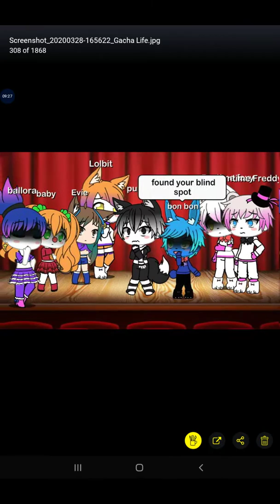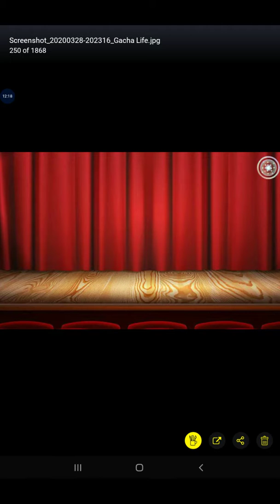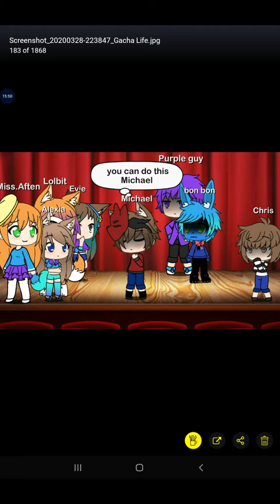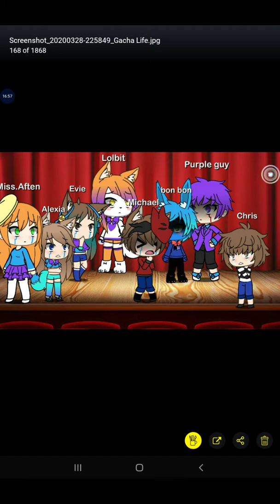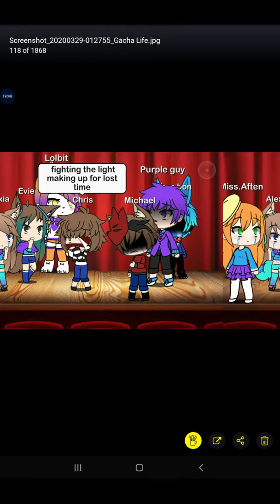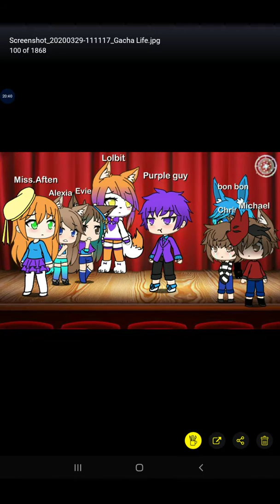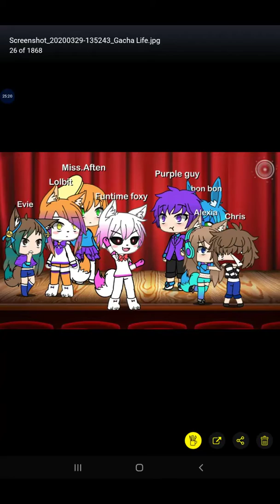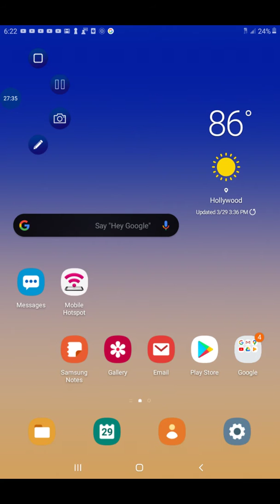Five Nights at Freddy's Minecraft roleplay boys vs girls + the Afton family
This took 4 days to make... will there be a part 2? who won, put in the comments below and if you don't I will feel very confused...please!